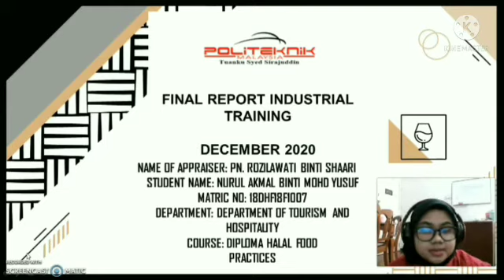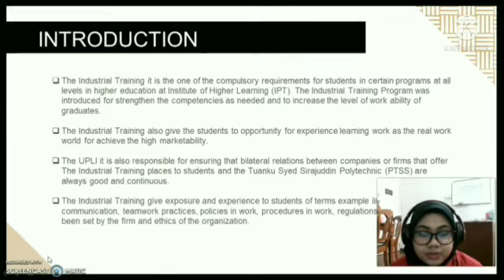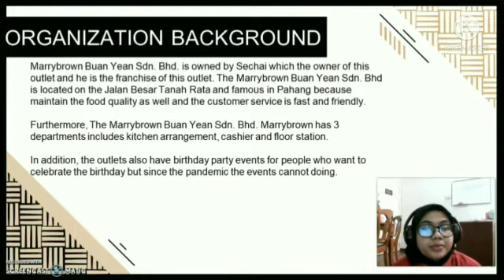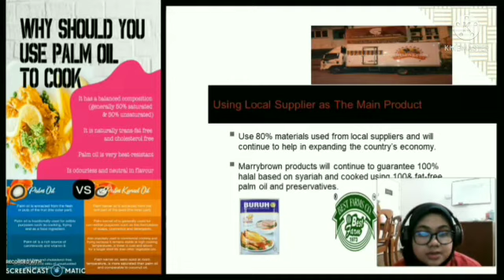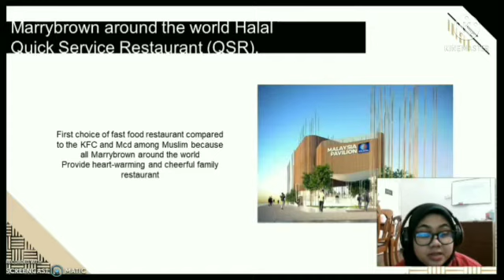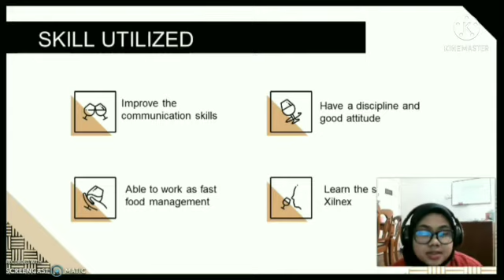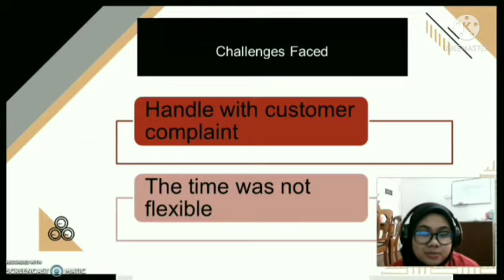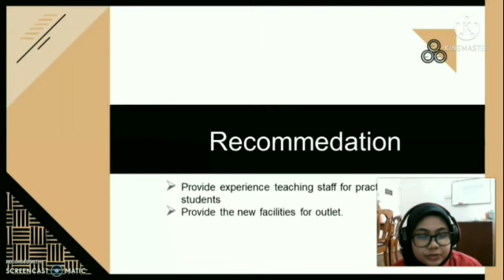PRESENTATION VIDEO(INDUSTRIAL TRAINING FINAL REPORT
This is my first presentation video of industrial training final report